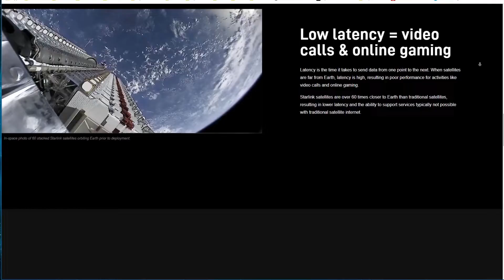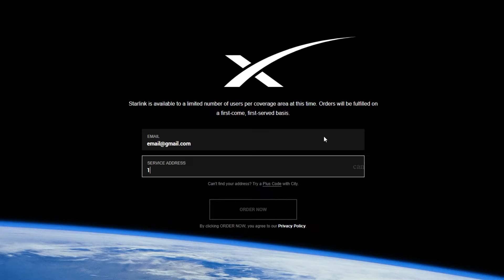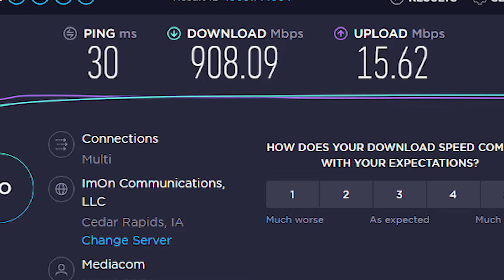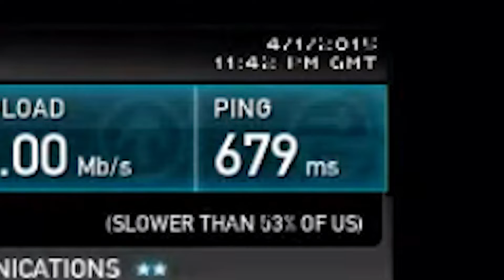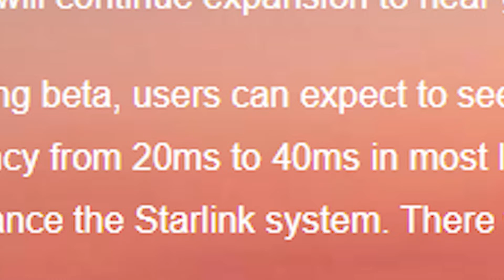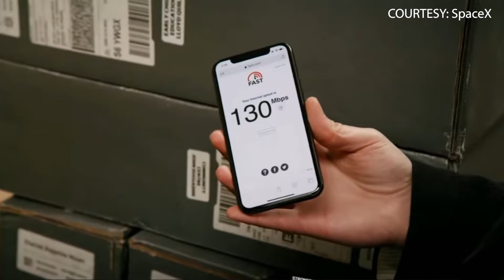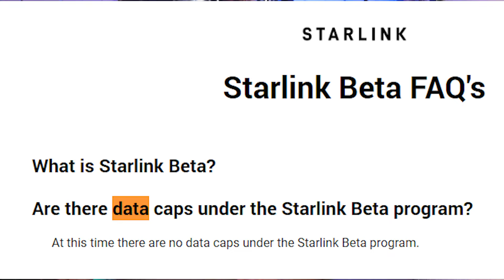What is Starlink, and should I care?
An overall explanation of what SpaceX Starlink is, and why it matters. Should you get it? Will it be better?